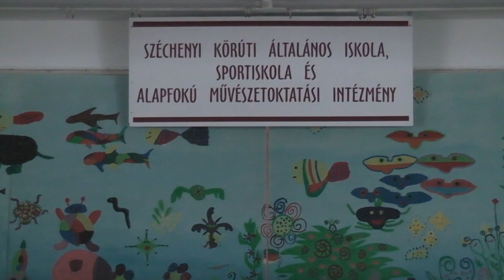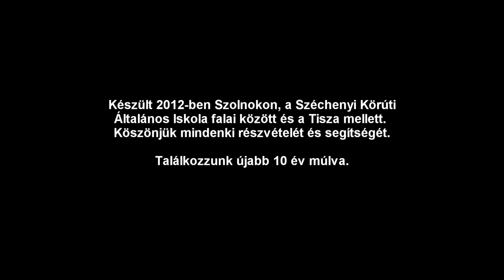Az osztályfőnök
A 8.b osztály filmje. Zene a végén: Jason Mraz - I Won't Give Up. Közben: Prison Break - A szökés, Love actually - Igazából szerelem.